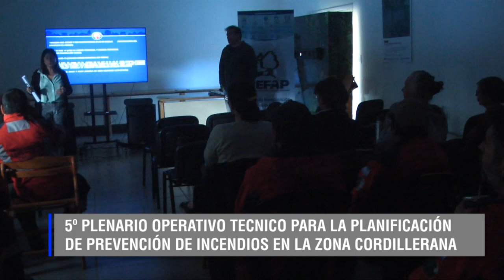LEANDRO CASAS - SPMF - PLENARIO OPERATIVO TÉCNICO DE PLANIFICACIÓN EN PREVENCIÓN DE INCENDIOS